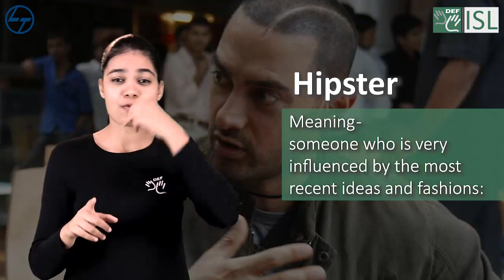Hipster (noun) Word of the Day for January 4th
Hipster (noun)

meaning - someone who is very influenced by the most recent ideas and fashions

sentence – Many parents give up their own hipster lifestyle because their child would get influenced.